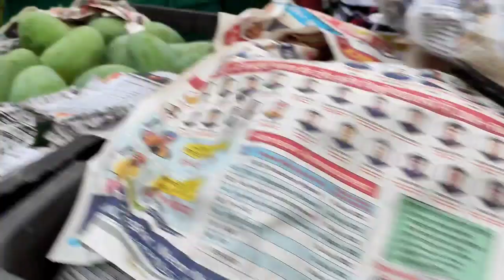23July2022दिल्ली सभी फलों के भाव केशोपुरमंडी ||Today Fruit price keshopurmandi delhi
23-July-2022दिल्ली सभी फलों के भाव केशोपुरमंडी ||Delhi Today Fruit price keshopurmandi delhi

00:42 Watermelon
02:22 mango, grapes
04:31 Papaya
05:47 Banana

🍎सेब Apple
🍅 टमाटर Tomato
🌰. प्याज Onion
🥔आलू  Potato
🥐 अदरक, Adrak
🍋 निम्बू  Lemon
🍇 अंगूर grapes
🍉 तरबूज watermelon
🌶️ हरी मिर्च Green Chilli
🍌 केला  Banana
🍈 खरबूजा , kharbuz
🥭 आम  mango
 🍋 मौसंबी, mousambi
 🥥 नारियल पानी  coconut
🍊 संतरा  Orange
 🍒 , चेरी , Cherry
🍍 अनानास , Pineapple
 🍓 स्ट्रॉबेरी

    शारदा  sunmelon
     पपीता Papaya
🥝 कीवी kiwi
      मटर  green peas
 🥬पालक spinach
      धनिया coriander
      कटहल jackfruit
       लहसुन Garlic
 🥐अदरक  Ginger
       आंवला Amla
       मेथी Fenugreek
       मूली Radish
🥕 गाजर  carrot
      चुकंदर  Beetroot
      भिंडी   ladyfinger
      हल्दी  turmeric